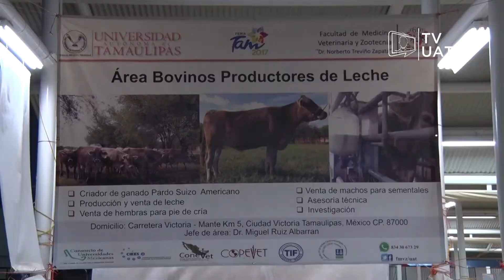TVUAT | NOTICIAS: Facultad de Medicina Veterinaria y Zootecnia en la feria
La Facultad de Medicina Veterinaria y Zootecnia de la UAT, participó como expositor de la Feria Expo Tam 2017 con difusión de actividades productivas que se llevan a cabo en dicho plantel.